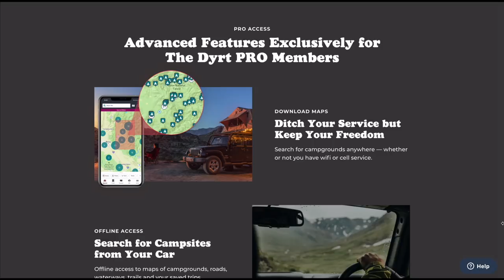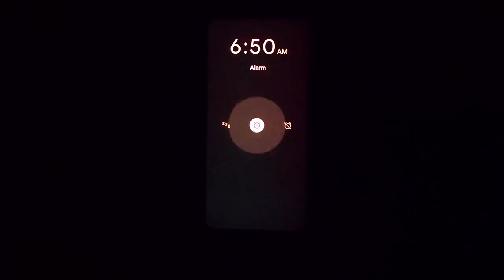We're back in the USA, but not for long! | RV Mexico Travel Vlog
The time has come for us to finally return the USA after RVing Mexico for 5 months! In today's travel vlog we cross the border re-entering the USA but not without some challenges and hiccups. We also share some BIG news with you about our future RV travel plans.

🇲🇽 🚐 Prepare your own trip RVing Mexico with our 70 page RV Mexico Guide

Products We Mentioned or Used in this Video 👇🏼
📹 Our Travel Vlog Setup

⛽️💰 Earn cash back on fuel with GetUpside app 🚐
It's totally FREE and there are gas stations nationwide offering cashback on fuel. Get an additional $0.15 back PER gallon when you sign up with code QSB5P 💥

⬇️ Products We ♥ for Full-Time RV Life ⬇️
The Dyrt - The #1 Camping App 🏆 Plan your Route, get discounts, win prizes!
National Parks Passport 🔖
Thrive Market 🥫 Health food and natural home products delivered to your RV!  Get $20 off your 1st order when you become a member 👉🏼
Boondocker's Welcome 🏕 Camp for free with gracious hosts and unique locations across the nation